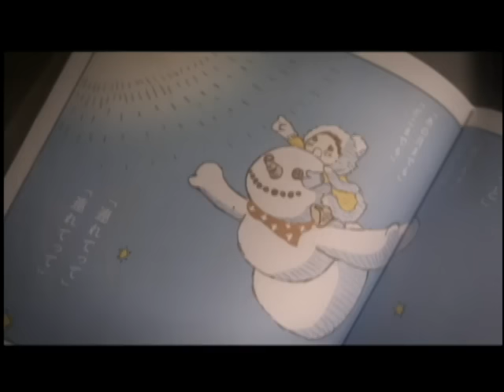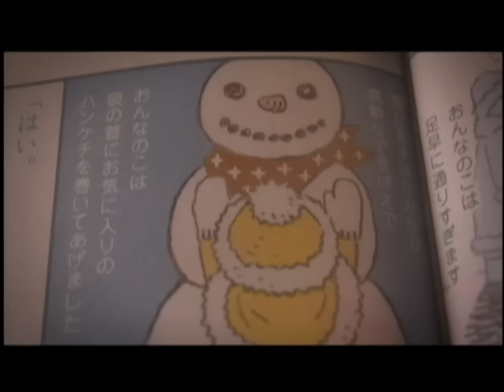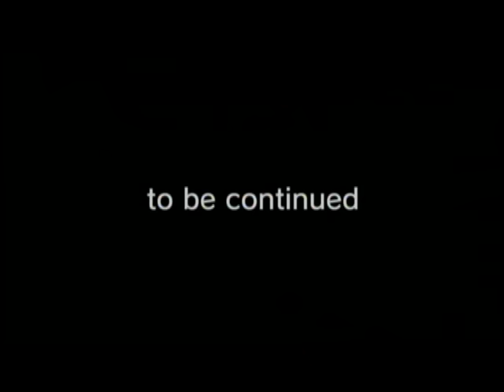DREAMS COME TRUE - 「連れてって 連れてって」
2008年11月12日発売
43rdシングル「連れてって　連れてって」収録楽曲

『DREAMS COME TRUE THE BEST！ 私のドリカム』